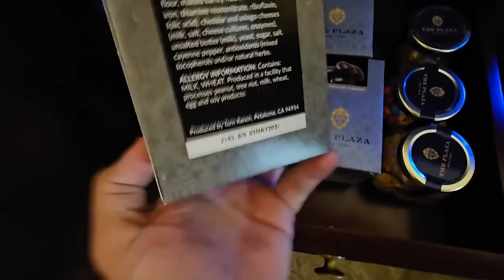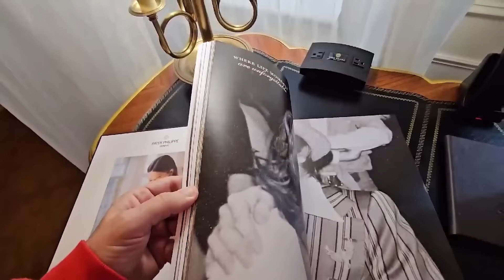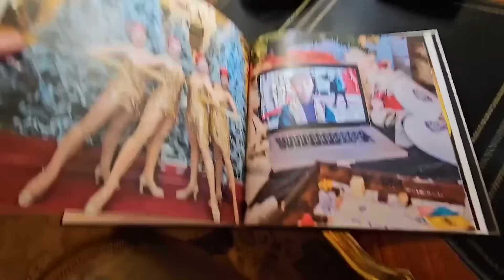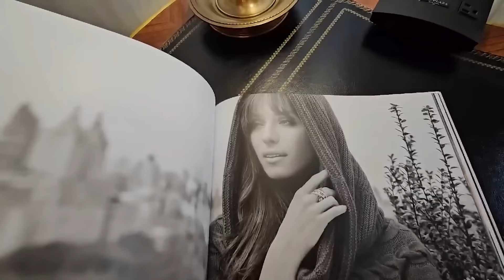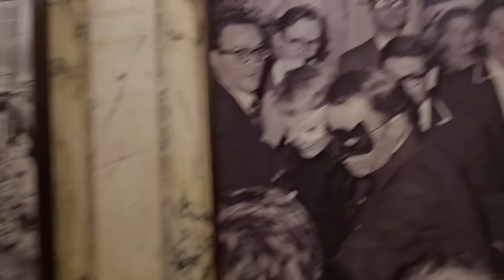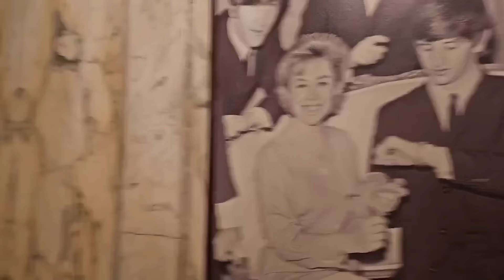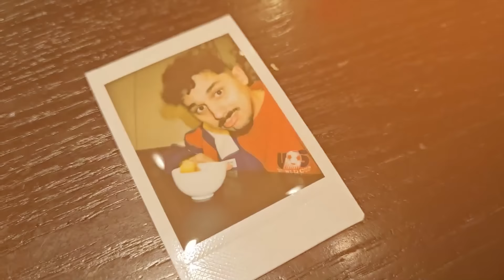FUÍ AL HOTEL DE ‘MI POBRE ANGELITO’ y CENÉ TOPE DE GAMUZA